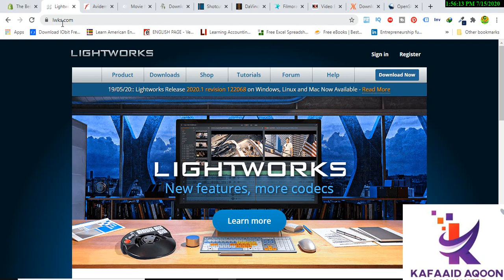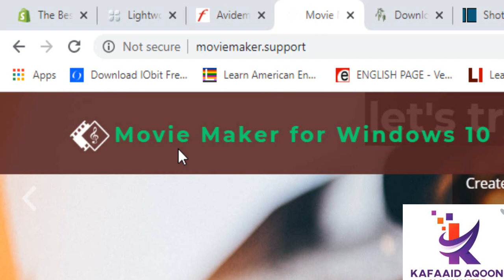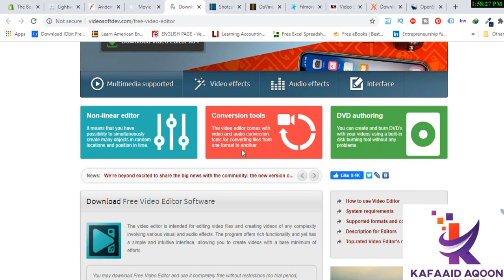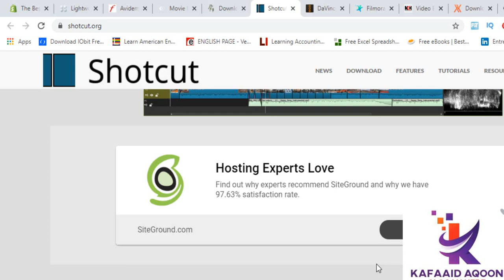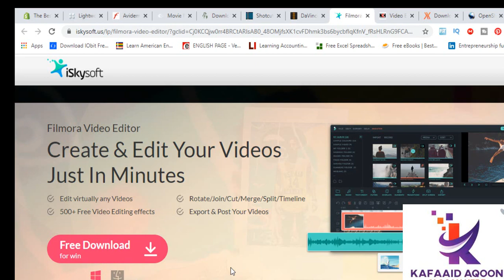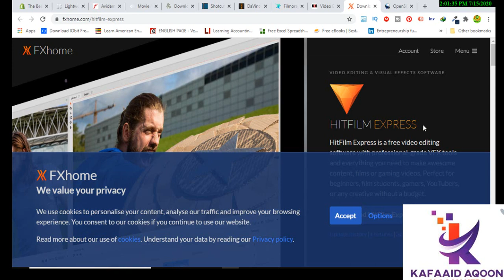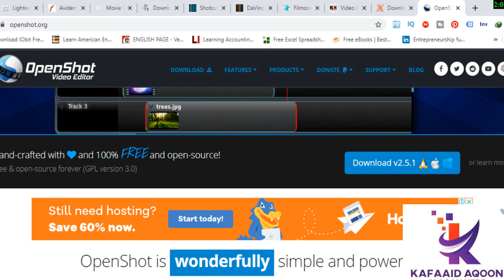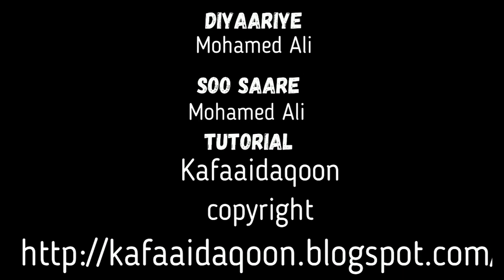10 software oo bilaash ah muuqaal hagaajinta | 10 free video editor softeware